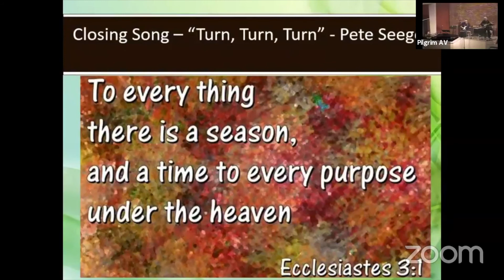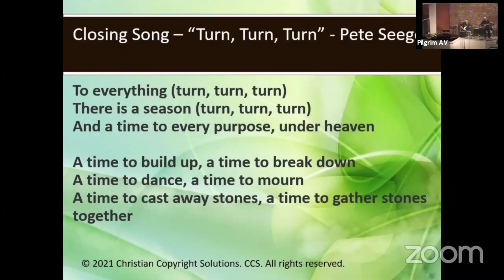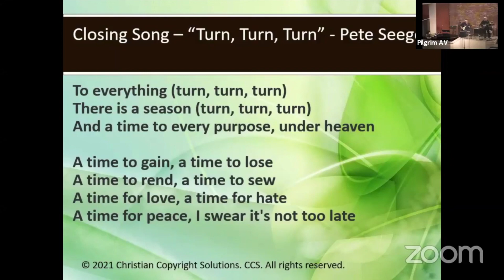"What a Year!" 5.30.21